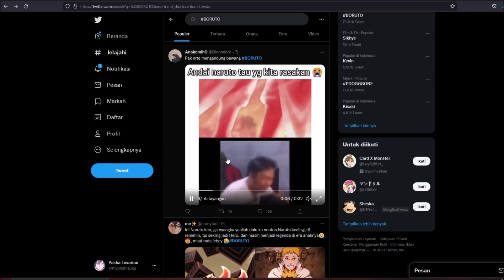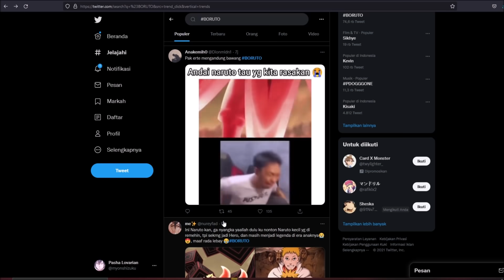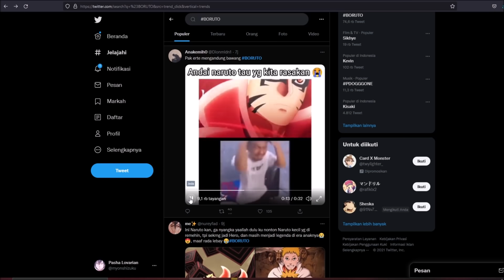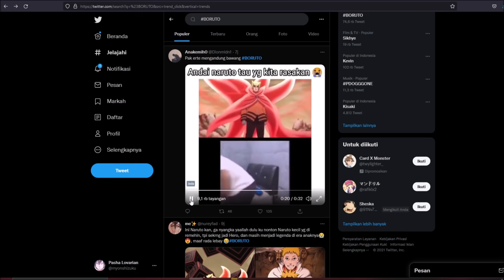Sementara itu di Dunia Shinobi...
Pak Naruto Uzumaki emang RT Teladan...

★Thumb:
★ FOLLOW JUGA KAMI DI SOSMED SEBELAH ★